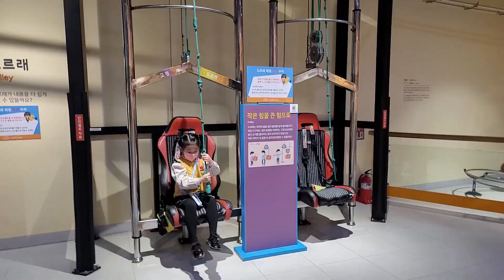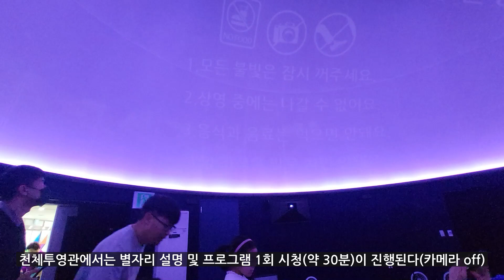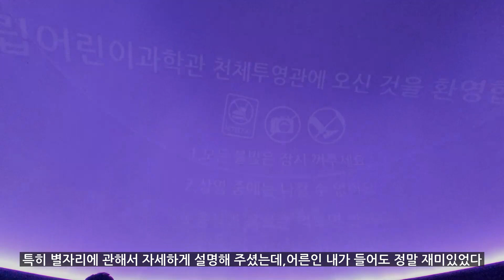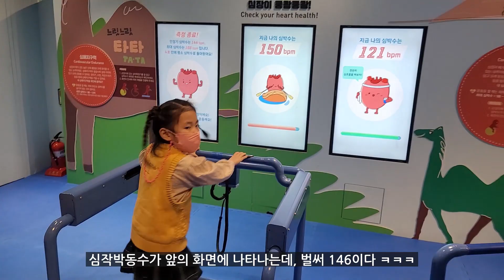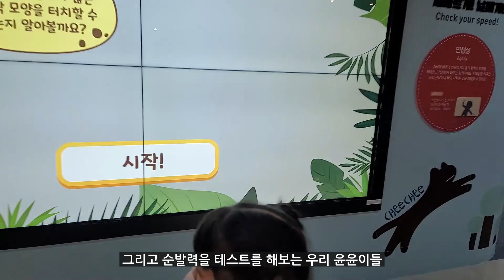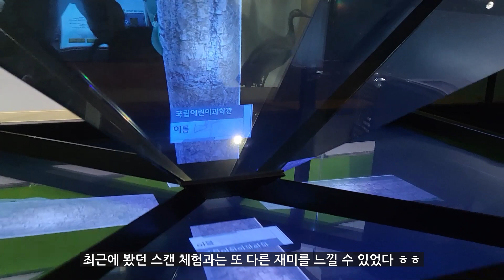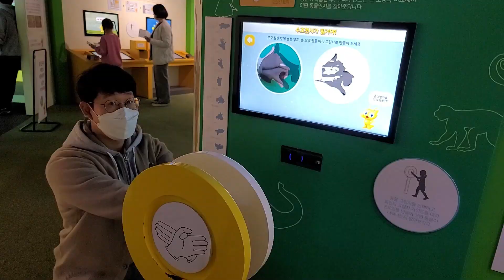체험으로 과학을 배울 수 있는 "국립어린이과학관" 리뷰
- 예약 : 국립어린이과학관 홈페이지 참조
1. 금액(인터넷 예매, 현장발권 가격 동일함)
  - 상설전시관 : 성인(2,000원), 취학(1,000원), 미취학(무료)
    ※ 다둥이(2자녀 이상) 할인 50% 적용
  - 천체투영관 : 성인(1,500원), 4세이상(1,000원), 미취학(입밴)
2. 주차
  - 거의 불가능하다고 보면 되니, 대중교통 탈 것!!!
  - 간혹 도로에 주차하는 경우 과태료 위험
  - 창경궁 주차장에 주차는 가능하나, 협소하고 비쌈
3. 관람시간 : 약 2시간 정도 소요
  - 인터넷 예약시 타임제로 이루어져 있으나 재입장 가능함
  - 아이와 함께 동반해야 출입 가능함
4. 4D 영상관, 천체 관측관, 교육 프로그램 등 초등학생의 경우
    예약시 체험할 수 있는 프로그램이 매우 다양하니 꼭!! 방문전 예약할 것!!